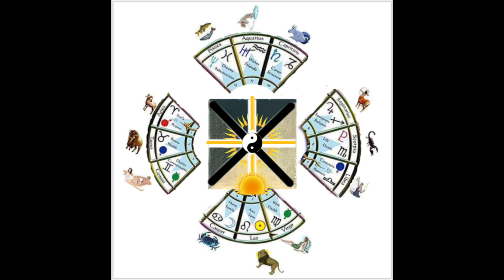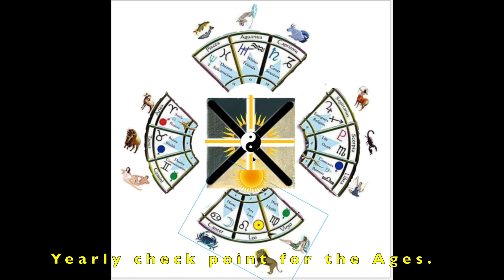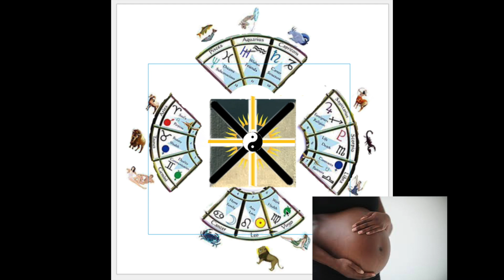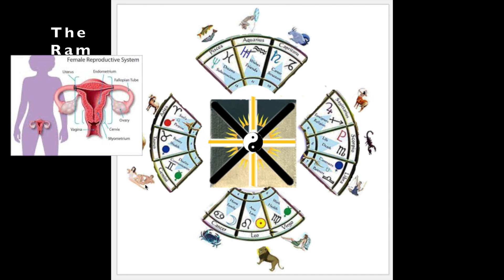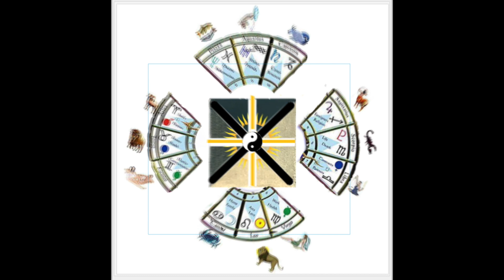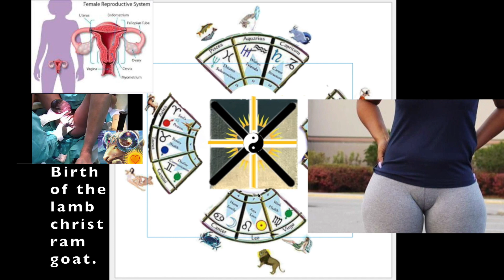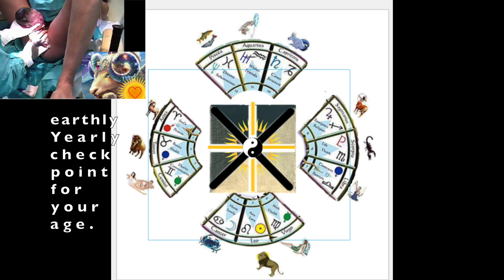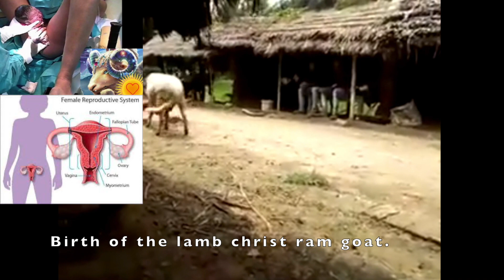Pyramid Astrology Wheel Overview Pt 4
This overview will detail the marker of the Ages and show the birth of the christ consciousness in full👇. RELATED VIDEOS FROM 1- 4👇🌤